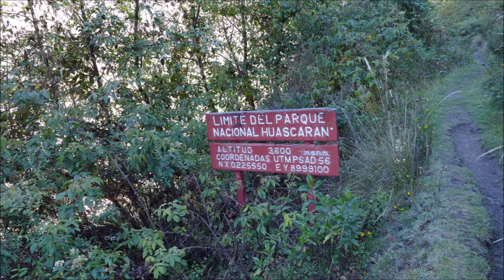Perù 2019 Alpamayo trekking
Trekking Cedros Alpamayo nella Cordillera Blanca con partenza dalla valle di Ulta ed arrivo a Hualcayan. Base organizzativa a Huaraz. 12 giorni in tenda tra i 4000 e i 5000 metri attorno alle più belle montagne andine. 6 passi sopra i 4700 metri, 115 kilometri. Santa Cruz, Alpamayo, Pukajirca, Chacraraju, Contrahierba viste dai passi tra le vallate della Cordillera Blanca.